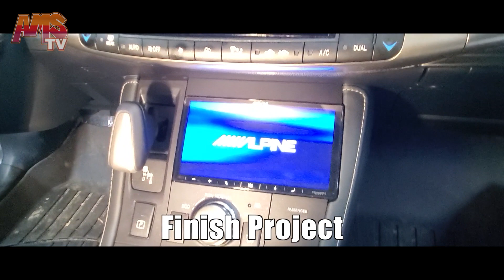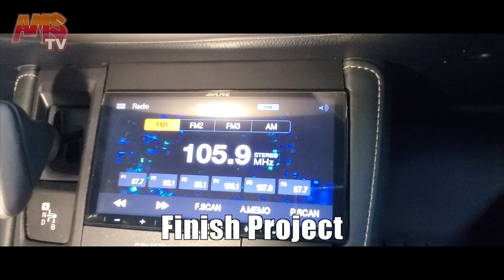LEXUS CT200h Hybrid Alpine iLX-W650 headunit BRIGH10N Backup Camera - Project 594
Welcome to the Audio Motorsports YouTube channel! In this video, we wanted to share another great custom work that we recently completed on a Lexus CT200h. As car enthusiasts ourselves, we know the importance of having a high-quality audio system in your vehicle. It can greatly enhance your driving experience and add to the overall enjoyment of your ride. That's why we were excited to work on this Lexus and upgrade its audio system with the latest technology.

We chose to install a 7' Alpine ILX-W650 touch screen in-dash headunit, which not only looks great but also provides a wide range of features and functionality. With this headunit, the owner of this Lexus can easily access all of their favorite apps, music, and more while on the go.

One of the main features of the Alpine ILX-W650 is its compatibility with Apple CarPlay and Android Auto. These technologies allow you to easily access and use your smartphone in the car, giving you access to a wide range of features and functionality. With Apple CarPlay and Android Auto, you can make phone calls, send texts, and use navigation and other apps without ever having to take your eyes off the road.

As you can see in the video, the headunit looks great and fits seamlessly into the car. We take pride in the quality of our custom work and are always striving to provide the best